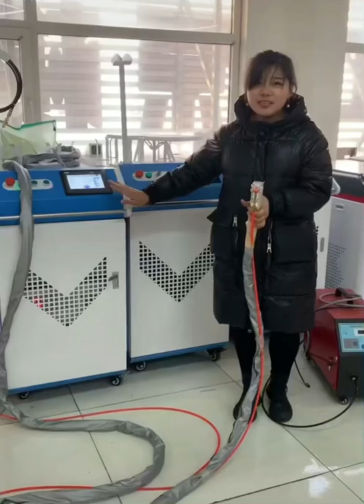Handheld laser welding machine High Efficiency,Simple Operation,No Grinding!